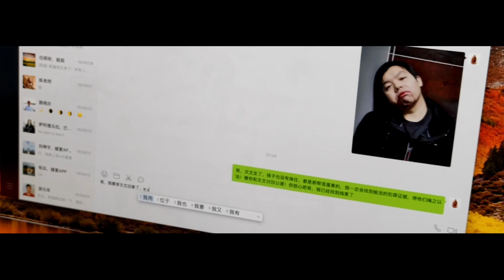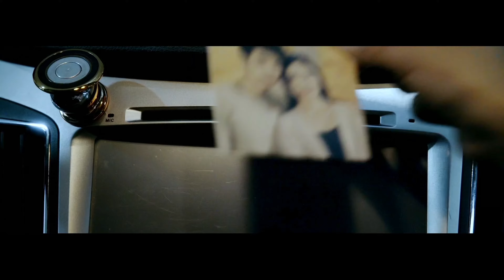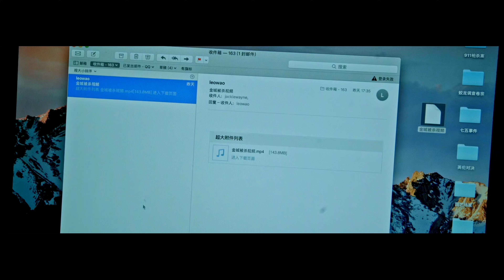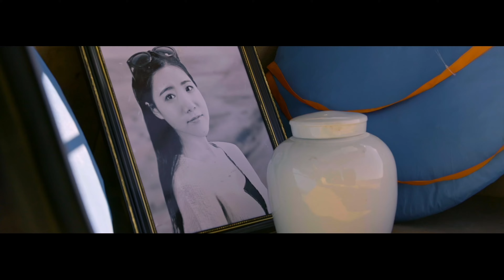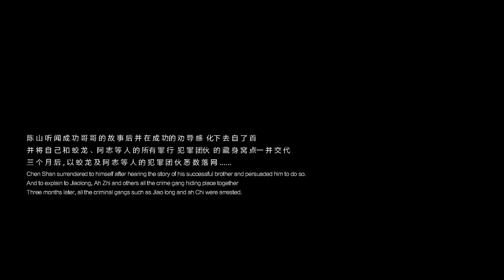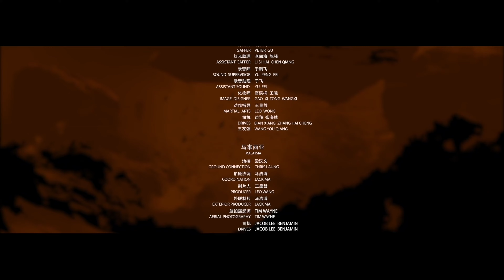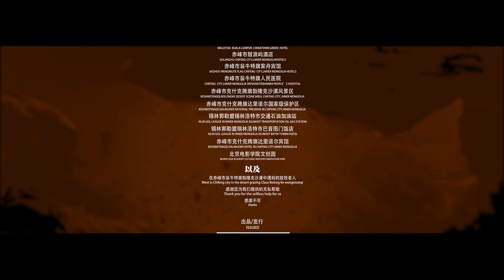沙漠往事 | 逃亡之路危險重重，能否活著走出沙漠#动作